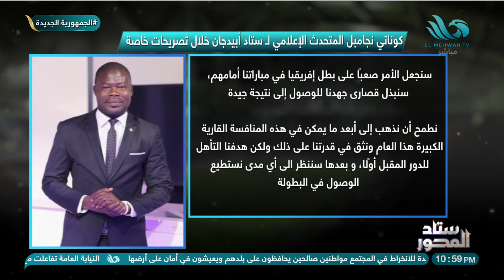سنجعل الأمر صعبا عليهم.. ملعب أبيدجان يتحدث لـ ستاد المحور عن مواجهة الأهلي